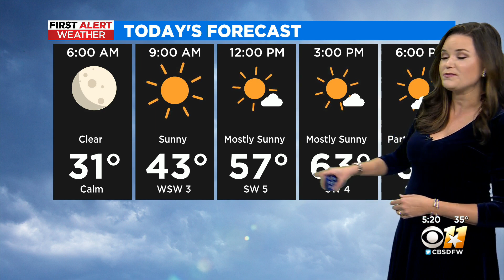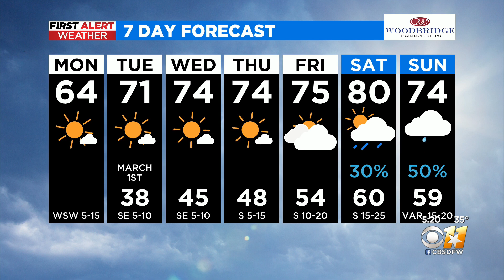AM Weather Update With Anne Elise Parks